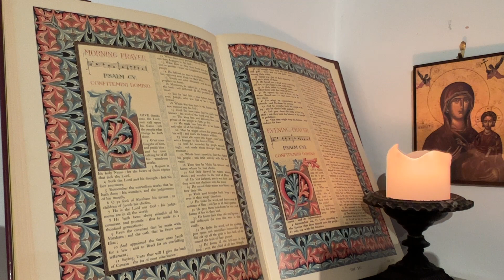Morning Payer for Tuesday 16th May 2023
Canon Andrew Eaton leads Morning Prayer for Tuesday 16th May 2023